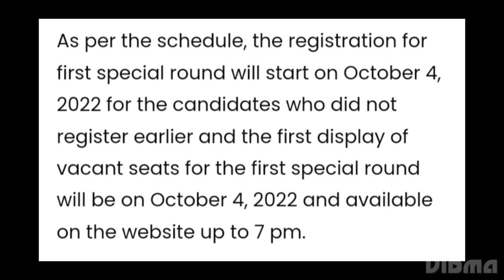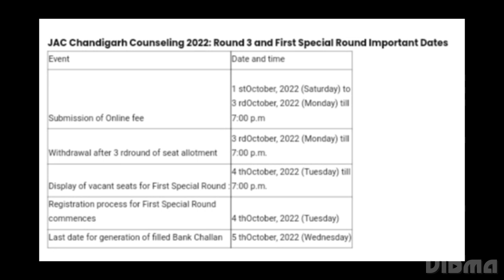JAC CHANDIGARH COUNSELLING 2022 ROUND 3 SUBMISSION OF ONLINE FEE LAST DATE TODAY,ADMISSIONS PROCESS